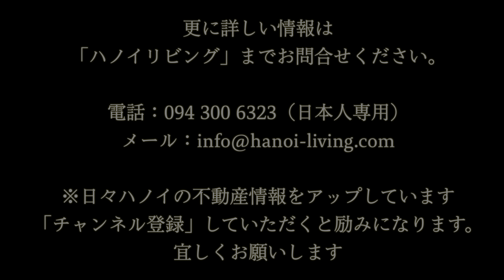ハノイKim Maエリアに建つオフィスビル「ICON4」の15・16階に日系企業が多く集まるレンタルオフィス「CSC Executive Business Center」をご紹介します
2021年から長きに渡り、ハノイ「Kim Maエリア」のレンタルオフィスとして、たくさんの日系企業を受け入れてきました。
その日系の契約数でいうと、恐らくハノイでも有数のレンタルオフィスかと思います。

今回ご紹介するのは、比較的レンタルオフィスでも広いタイプ。
21㎡〜22㎡のタイプを2つご紹介します。
現在空いています。

【物件番号】KO-0015
【オフィス名】CSC Executive Business Center
【家賃と面積】
・20.5㎡：1,353＄
・21.5㎡：1,419＄
【㎡単価】66＄／㎡
【家賃に含まれるサービス】
※税金と管理費は当然入っています。
1．企業ネームの作成と案内看板への登録
２．ビジネスライセンス取得のための住所提供
３．受付サービス
４．受付電話サービスと転送サービス
５．ファックス番号と電話番号の無償提供
６．WIFIインターネットのフリーアクセスサービス
７．書類・小包の受け付け受け取りサービス
８．飲み物（コーヒー、お茶）の無料利用サービス
９．利用可能時間内での電気料金（エアコン含む）
１０．毎日の室内清掃サービス
１１．2人用から5人用の机と椅子（Workstations）、可動式のキャビネット、電話機の提供サービス
１２．オフィスキーとアクセスカードを2部づつ提供